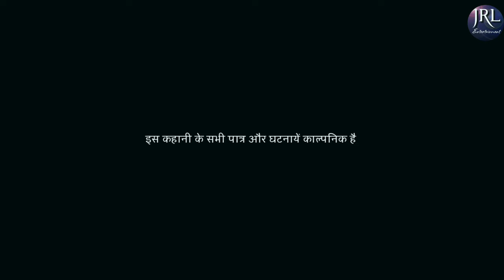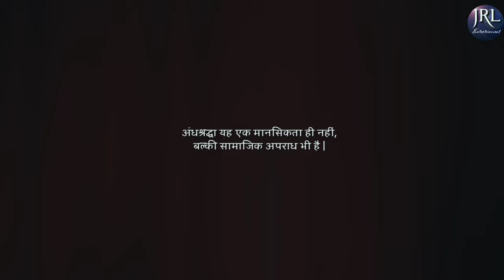BALI | a social film | short film by joseph landge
JRL Entertainment presents a new social short film "BALI"
writer and director  -  Joseph Ramdas Landge
CAST -
Aryan Chavan, Jeevan Naik, Sarita Chohan, Vinod Chavan, Vandana Randive and Mallesh Sannake.

Pls do Watch our all Short videos